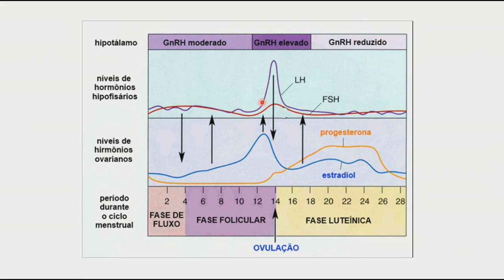Alterações Hormonais ao Longo do Ciclo Menstrual